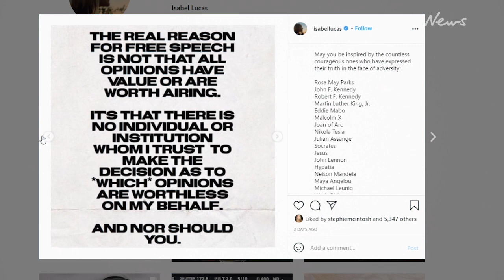Isabel Lucas compares anti-vaxxer Pete Evans to Jesus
Former Home & Away actress and anti-vaxxer Isabel Lucas has launched a lengthy tirade comparing controversial celebrity chef Pete Evans to Jesus.